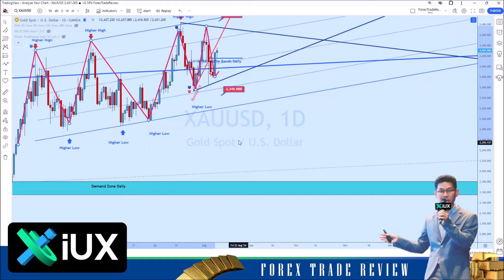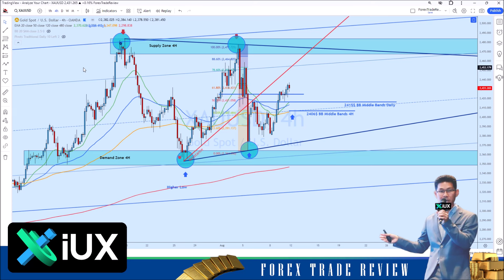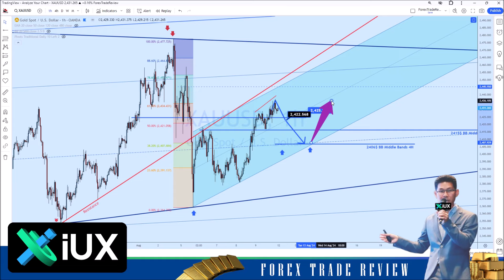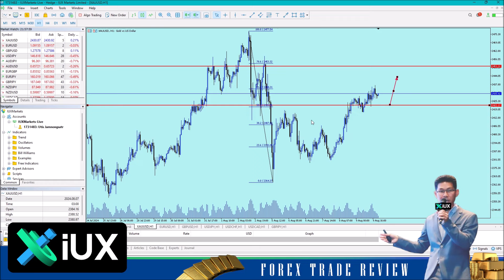👑📊 วิเคราะห์แนวโน้มราคาทองคำสำหรับวันจันทร์ที่ 𝟏𝟐 สิงหาคม 𝟐𝟓𝟔𝟕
👑📊 วิเคราะห์แนวโน้มทิศทางราคาทองคำสำหรับวันจันทร์ที่ 𝟏𝟐 สิงหาคม 𝟐𝟓𝟔𝟕
🧑‍💼 ราคาทองคำวันจันทร์ กรอบเวลา 𝟒𝐇 มีโอกาสย่อตัวลงมาพักตัว เพื่อขึ้นต่อ จุดไหนโซนไหนน่าสนใจ แผนการเทรดอย่างไร ติดตามกันได้ในคลิปครับ 🎥 เทรดด้วยความไม่ประมาท ‼ มีสติและใช้การควบคุมความเสี่ยงอย่างเหมาะสม
📌 เริ่มต้นเทรดกับ 𝐈𝐔𝐗 โบรกเกอร์มาตราฐานสากล 𝐅𝐒𝐀, 𝐌𝐈𝐒𝐀 เเละ 𝐅𝐒𝐂𝐀 สเปรดต่ำที่สุด ฝากถอนสะดวกรวดเร็ว กราฟเสถียร มีบัญชีให้เลือกใช้ 𝟒 ประเภท 𝐒𝐭𝐚𝐧𝐝𝐚𝐫𝐝, 𝐒𝐭𝐚𝐧𝐝𝐚𝐫𝐝 + สำหรับมือใหม่ บัญชี 𝐑𝐚𝐰 และบัญชี 𝐏𝐫𝐨 สำหรับเทรดเดอร์มืออาชีพ ไม่มีค่าสวอป ไม่มีค่าคอมมิชชั่น เหมาะสมกับเทรดเดอร์ในทุกระดับ
💬 ติดต่อทีม Support ได้ที่
 (คลิกวงกลมสีเขียว-ขาว มุมขวาล่าง)